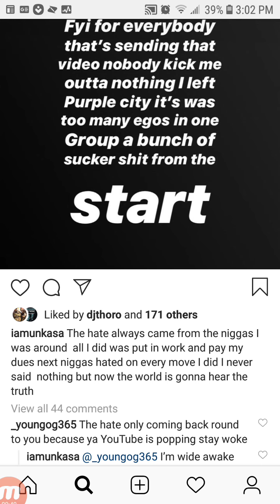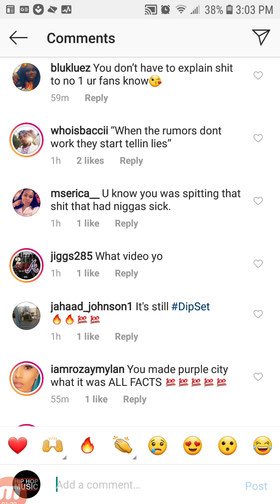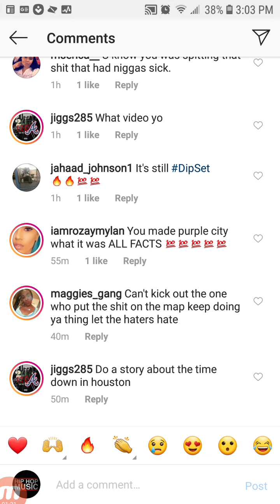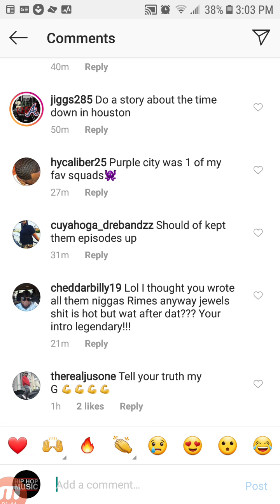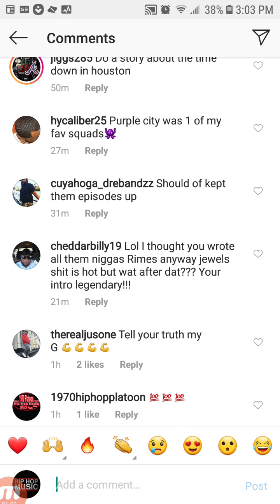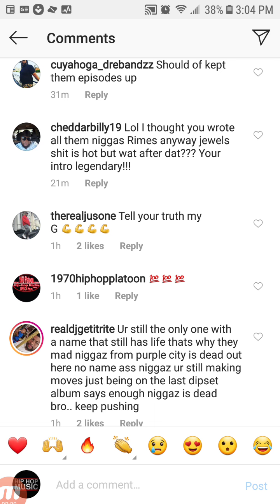UNKASA Addresses Getting Kicked Out PURPLE CITY